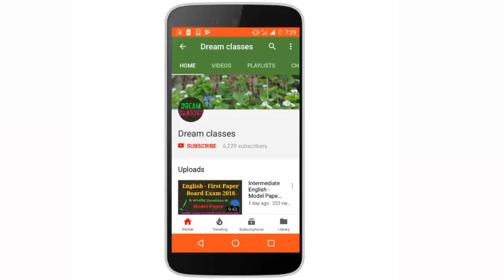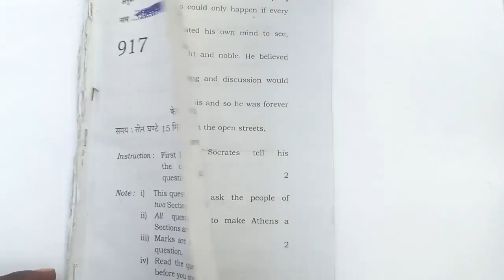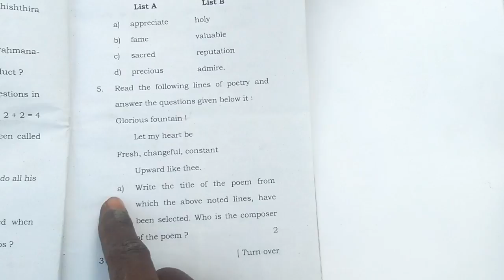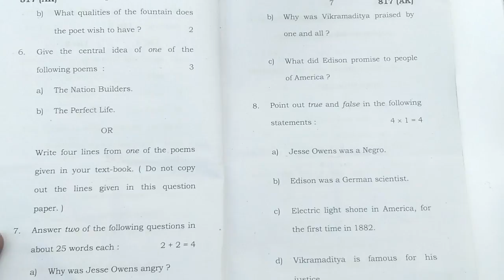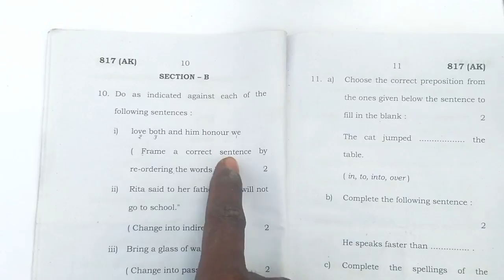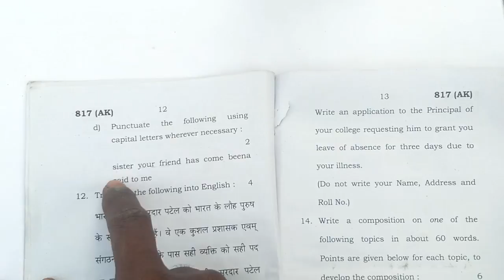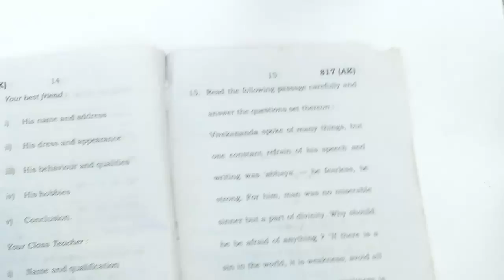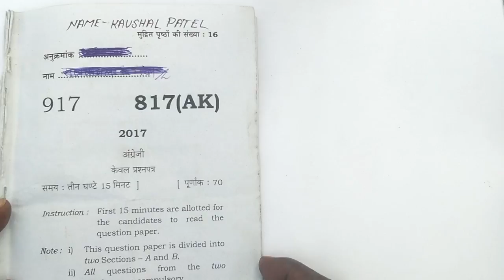UP Board Exam English Paper for Class - 10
In this video I will show you UP Board Exam English Paper for Class 10.